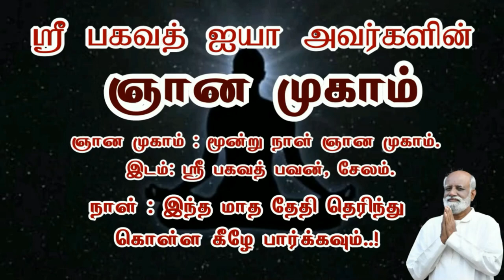பாலுணர்வு குட்கா புகையிலை குடிப்பழக்கம் என் குற்ற உணர்வு ஏற்படுகிறது சரவணன் - Sri Bagavath ஐயா